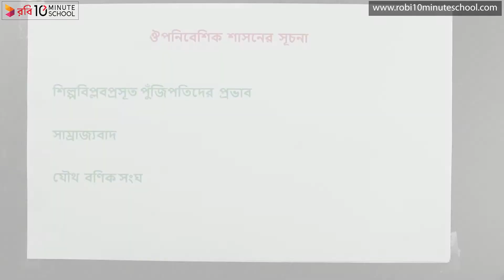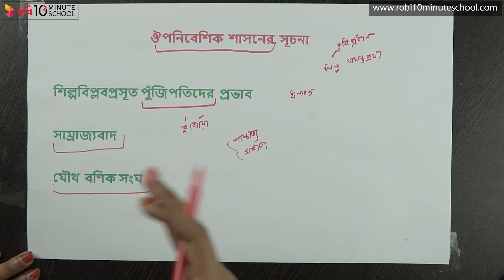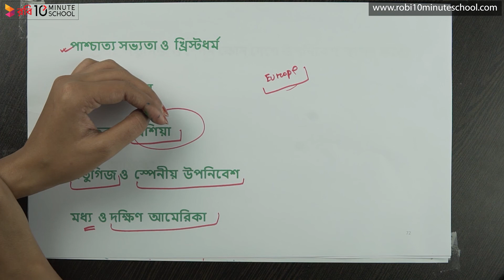০১.২৬. অধ্যায় ১ : শিল্পবিপ্লব - ঔপনিবেশিক শাসনের সূচনা [HSC]